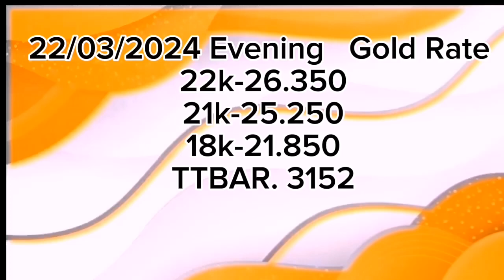today's gold rate in oman